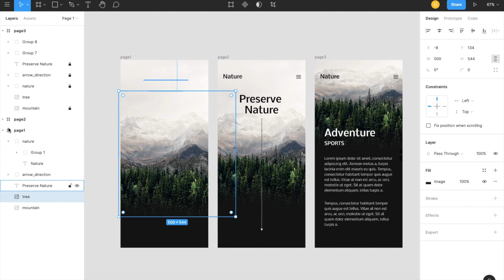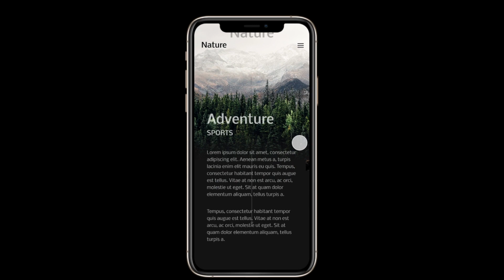Figma Parallax Effect/Animation - Smart Animation Design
I have designed a parallax effect using Figma Smart Animation.